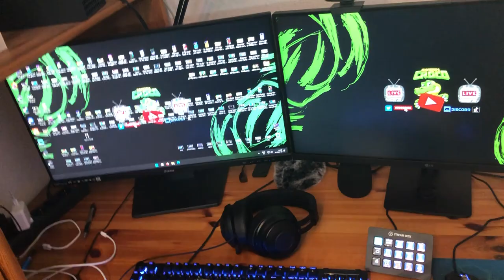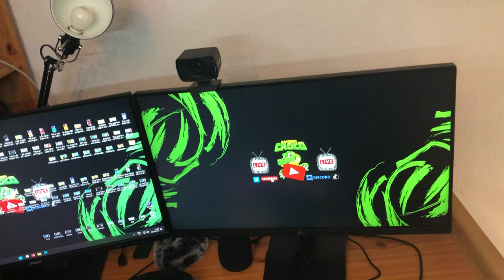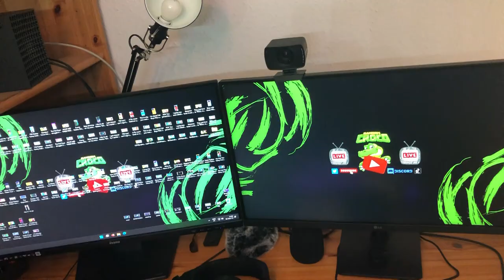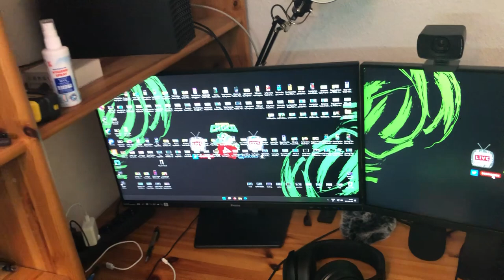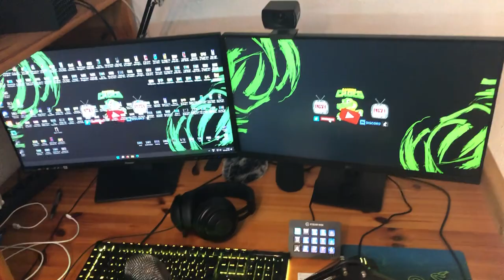My Gaming & Streaming Setup Reveal 2023/2024 + 2022 Flashbacks!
Welcome to my 2023/2024 setup reveal! In this video, I’ll give you a complete tour of my gaming and streaming desk, breaking down all the upgrades that took my setup to the next level. From comparing my old 2022 setup photos to showcasing new gear and improvements, you’ll see the journey of how I crafted this space. If you're into gaming, streaming, or tech upgrades, you're in for a treat!